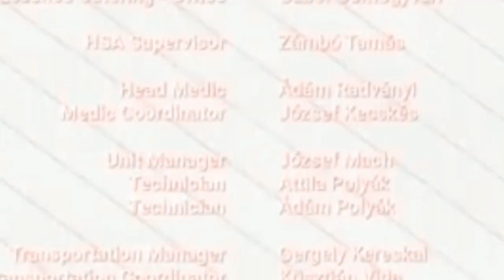🌺Todas as Vezes que aparecem Distorções nas músicas da Melanie Martinez #2 🌺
🎉🎂Feliz Aniversário, Melanie!🎉🎂

🧁Credits: melanie martinez

       ｡･ﾟ♡ﾟ･｡🍓｡･ﾟ♡ﾟ･｡🍒

      ｡･ﾟ♡ﾟ･｡🍓｡･ﾟ♡ﾟ･｡🍒